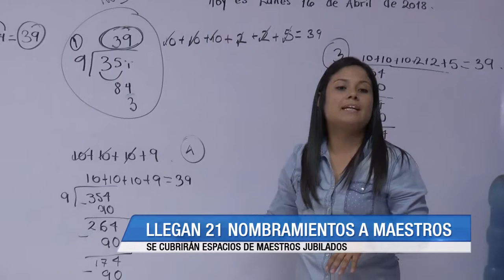Llegan 21 nombramientos a maestros